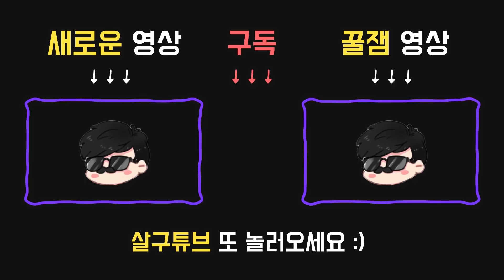죽인다 세팅, 작정한 살인마를 만났다 - Dead by daylight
2020년 1월16일 방송입니다.

공물:

●탈출! 케이크
모든 항목의 블러드포인트 획득량이 100% 증가.

아이템:

●운동용 손전등
8초 동안 사용할 수 있다.
손전등의 배터리 소모가 약간 감소한다. (-12%)
손전등의 정확도가 약간 증가한다.(+20%)

애드온:

●오래 가는 배터리
손전등의 사용 시간을 6초 늘려 준다.

●고무 손잡이
손전등 빛의 정확도가 적당히 증가한다. (+40%)

●3시 : 식물학 지식(Botany Knowledge)
치료 속도와 치료 아이템 효율이 11% / 22% / 33% 증가한다.

●6시 : 굳건한 의지(Iron Will)
부상으로 인한 신음이 50% / 75% / 100% 줄어든다.